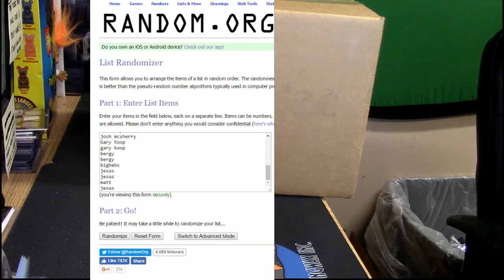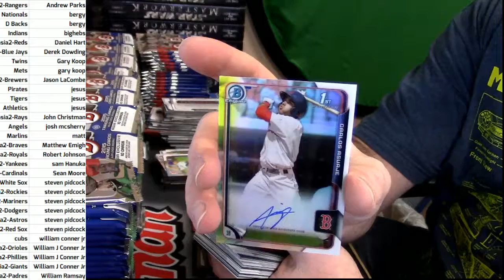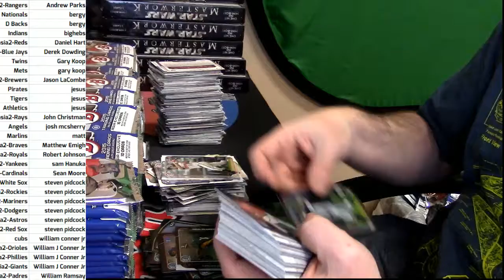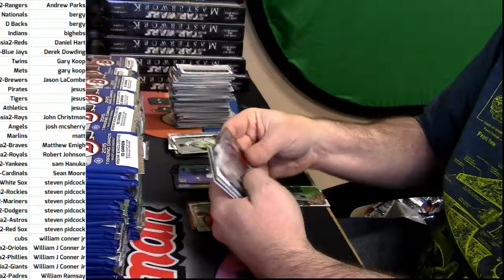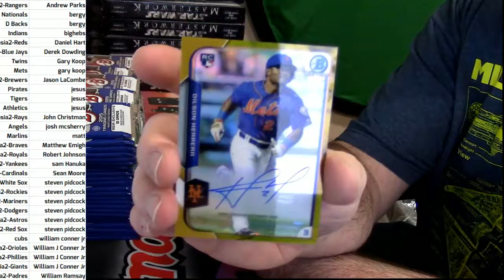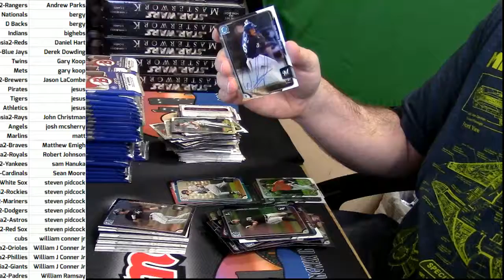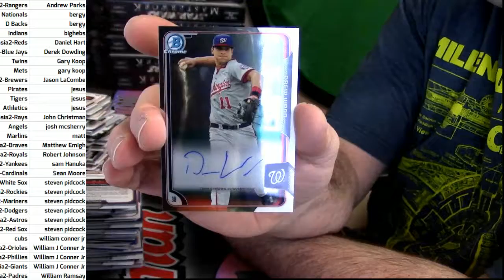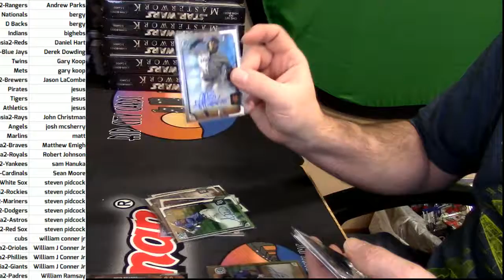11 02 16 2016 Bowman Asia #2